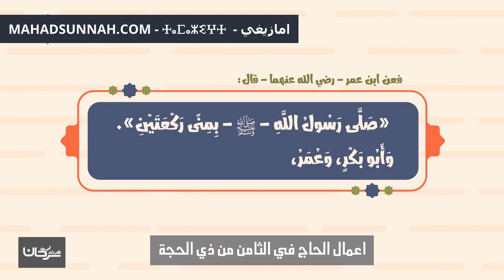اعمال الحاج في الثامن من ذي الحجة